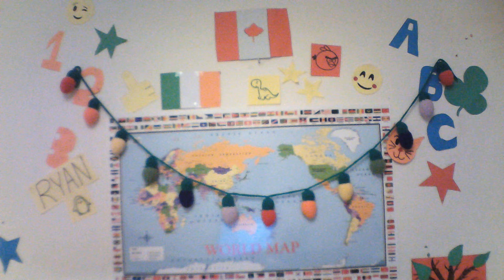How to Teach - Food | ESL Topics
Hi-ya teacher friends!

Another crowd favourite is on the menu today: food. Here are some tips and tricks for teaching the topic of food. Keep in mind that ordering and naming food are some of the first things that learners do while acquiring a language. Keep things fun and spice it up!

I hope this helps you with your online ESL teaching experience.

Keep smilin' 🙂

🙇‍♀️🙇‍♂️ Want tips for teaching on iTalki?